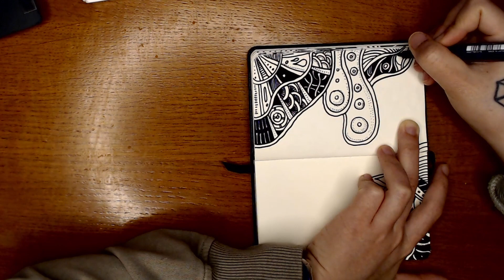Zentangle Art: A Full Page Simple Botanical Doodle Shape #6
I didn't have a vision nor motivation to draw, but I just simply took a pen and let it move freely, scribbling, doodling, anything would do. Happy doodling!

I love posting beautiful and unique doodles, zentangle art, and drawing videos on my channel! Creating these drawings is super fun and easy—all you have to do is enjoy the videos and take your pen and draw. Share your thoughts and wishes in the comments under the videos—I really value your input! Can't wait to see you again soon! 😊
Music from Uppbeat (free for Creators!)